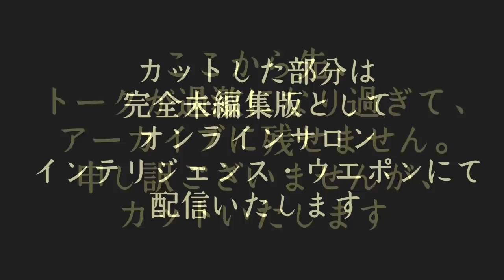【坂東忠信さんランチライブ】C国最新、女子テニスプレイヤー不倫の中身、五輪ボイコットなど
（365日毎日メルマガ配信あり！）

【差入送付先】〒1700004　東京都豊島区北大塚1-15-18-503　（管理事務所）株式会社リオンヌ　担当:篠原由佳